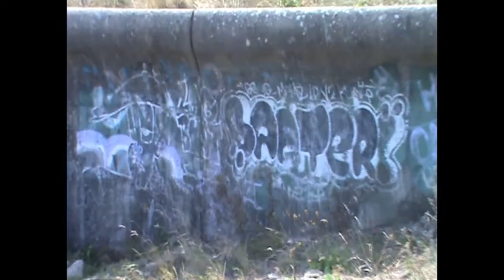1999 - short film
1999

created by Kayleigh Fairman
edited by Kayleigh Fairman